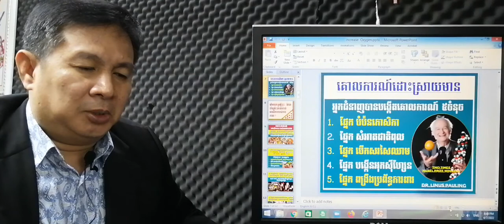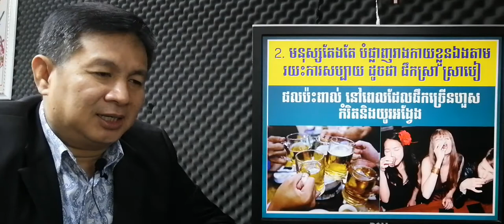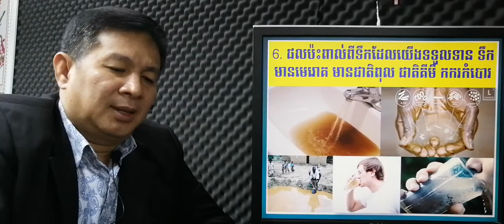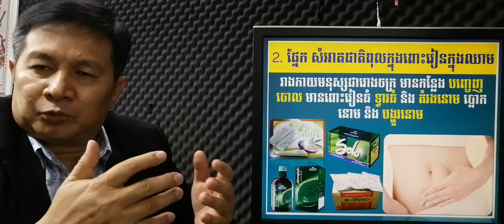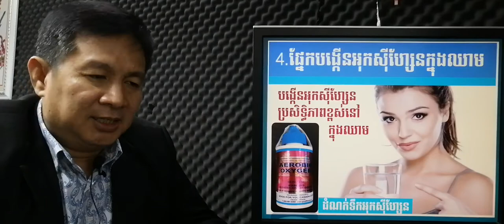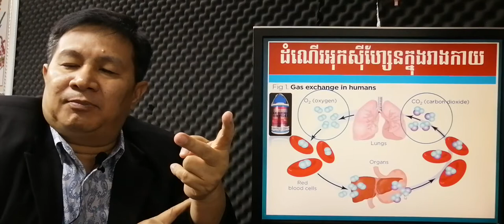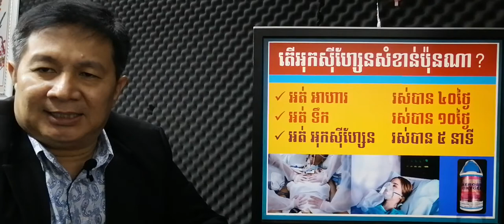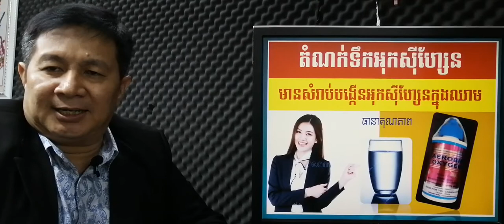EBC ពន្លឺសុខភាព - បើមិនបង្កើនអុកស៊ីហ្សែនទេ ប្រយ័ត្នកើតសាច់ដុះមហារីក - English (Pang Leehouv)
បើមិនបង្កើនអុកស៊ីហ្សែនទេ ប្រយ័ត្នកើតសាច់ដុះមហារីក ពន្យល់បកស្រាយដោយលោកគ្រូ ប៉ាង លីហ៊ៅ (Pang Leehouv) តំណាងក្រុមហ៊ុន អ៊ីប៊ីស៊ី (EBC)